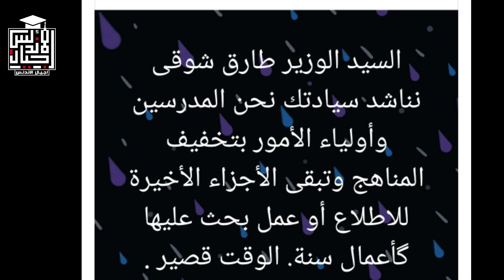عاجل وهام || حذف اجزاء من المناهج بسبب كورونا التعليم تكشف الحقيقه | قرار وزاري غريب | اجيال الاندلس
وزير التعليم يكشف حقيقة قرار حذف أجزاء من المناهج بسبب كورونا
كشف الدكتور طارق شوقي وزير التربية والتعليم والتعليم الفنى، حقيقة وجود قرار قادم بشأن حذف أجزاء من المناهج للسنوات الدراسية بسبب كورونا.لم يصدر أى قرار بشأن حذف أجزاء من المناهج الدراسية، مشيرا إلى أنه ليس هناك أى قرارات قادمة تخص أى حذف من المناهج.وبدأ العام الدراسي الجديد 2020/2021 في المدارس يوم 17 أكتوبر 2020، ويتم العمل على تقليل الكثافة عن طريق إعادة توزيع الحصص وتعدد مصادر التعلم دون التأثير على المحتوى الأكاديمي المفترض تحصيله مع نهاية العام الدراسي.
👈❣للإستفسار والاعلانات 👍
لدعم القناة علي باتريون 👇👇
🤗🤗إشتراكك يشرفني 🤗🤗